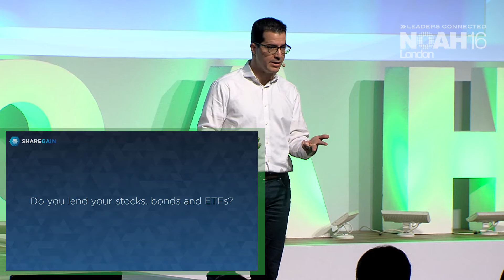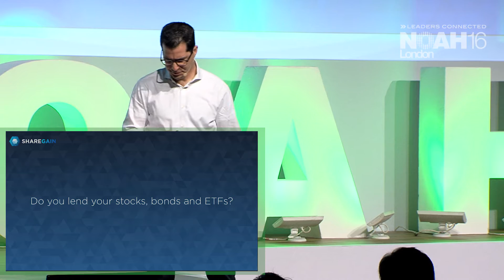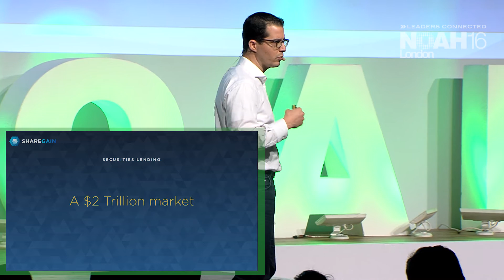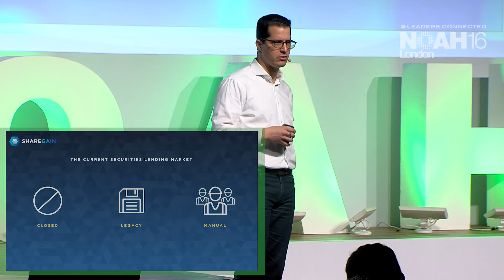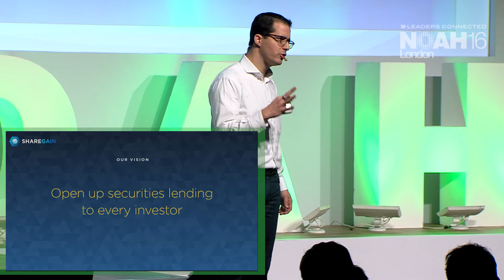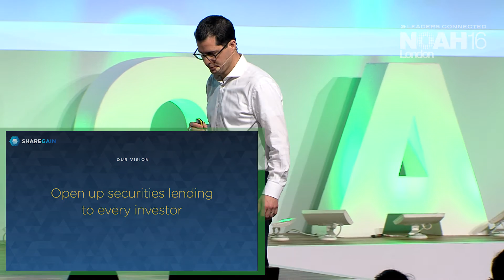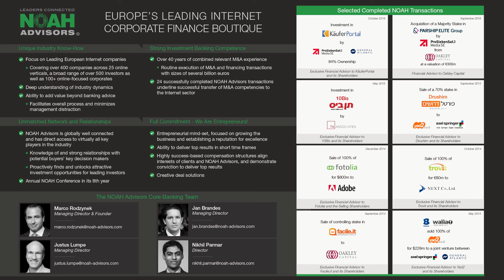Boaz Yaari, ShareGain - NOAH16 London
Fintech, Online Brokerage & Online Betting: Company Presentation by Boaz Yaari, CEO of ShareGain at the NOAH 2016 Conference in London, Old Billingsgate 10-11 November 2016.